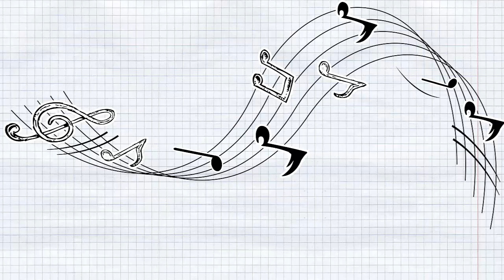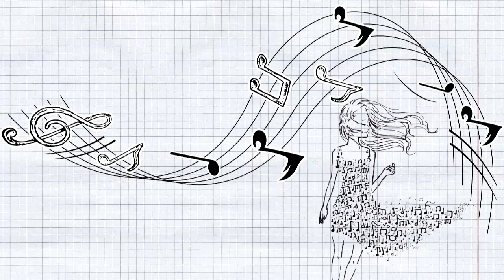Bailame El Chachachá - CONJUNTO CASINO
"Los Campeones Del Ritmo"